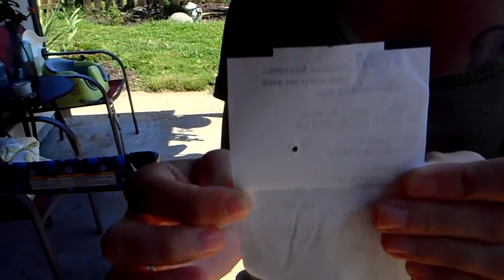Fuller Lake/Eclipse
Ryja goes to Fuller Lake in Pine Grove State Park for the first time and then we fail to film the eclipse.